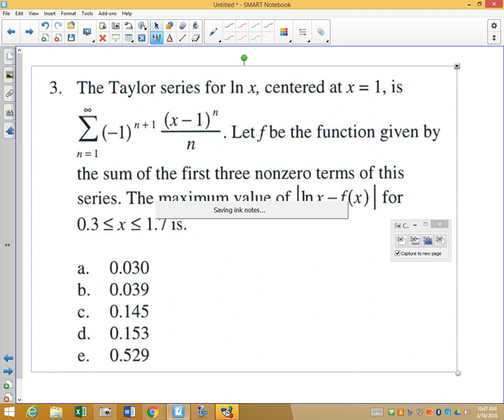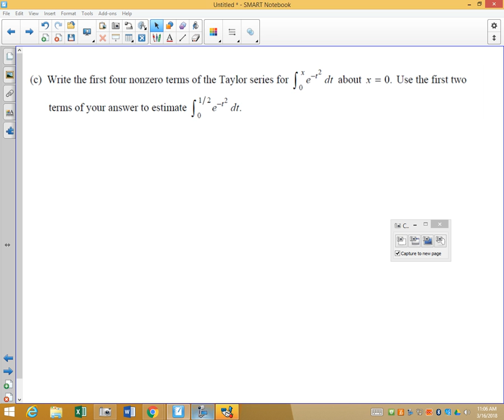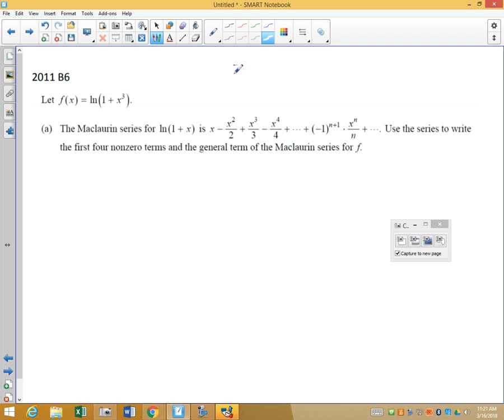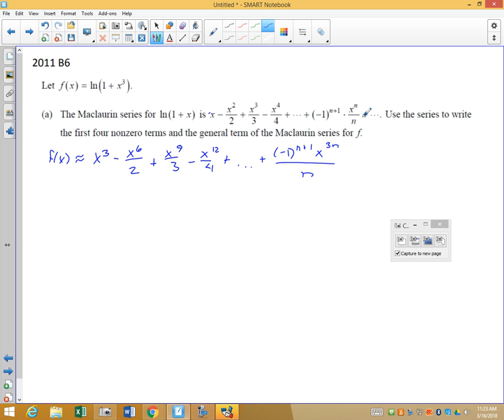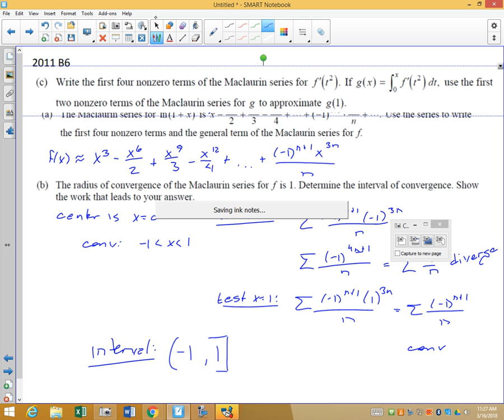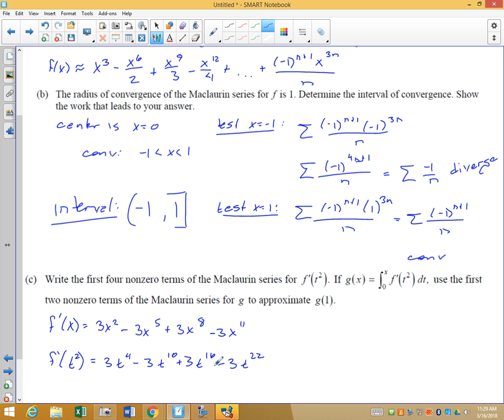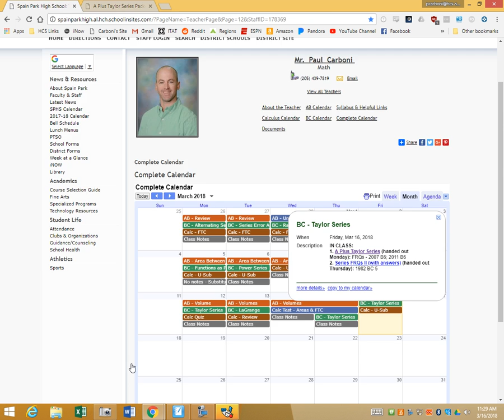Carboni Class - March 16, 2018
This is a recording of what we did in class on March 16. We covered a couple of AP Exam free response questions on Taylor series as well as one multiple choice question.